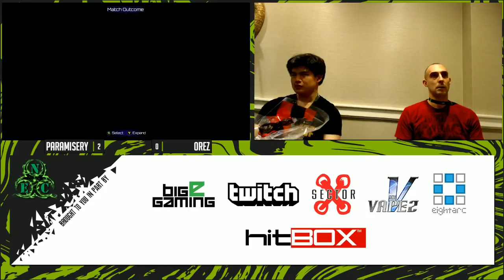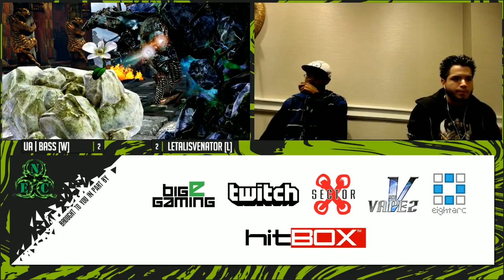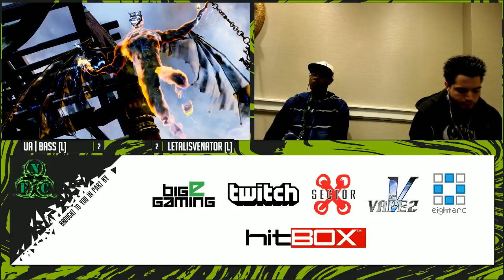NEC 19: Killer Instinct tournament (UA|Bass, Nicky, LetalisVenator + more)